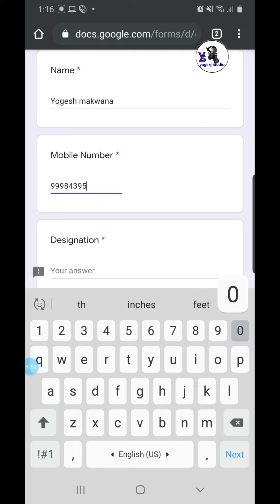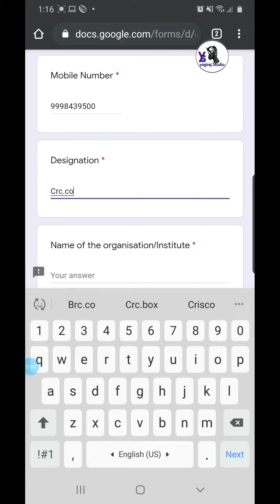How to online certificate course on basic edu. Statistics Gcert gujarat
મિત્રો ...

GCERT દ્વારા જુદા જુદા પ્રકારના ઓનલાઇન કોર્સ ચાલી રહ્યા છે. આ પૈકી ‘સર્ટીફીકેટ કોર્સ ઓન બેઝિક એજ્યુકેશનલ  સ્ટેટેસ્ટિક કોર્સ’ હમણાં જ ઘણા બધા મિત્રોએ સફળતા પૂર્વક પૂર્ણ કરેલ છે. આ બધા મિત્રોને ખૂબ ખૂબ અભિનંદન. આ કોર્સ ખાસ કરીને આપણને શિક્ષણના રોજિંદા કાર્યોમાં કામ કરવાની આગવી સૂઝ પૂરી પાડે છે. શિક્ષણમાં ઉપયોગી શૈક્ષણિક સૂચિતાર્થો જેવાકે Input Indicators, Output Iindicators અને Process indicators વગેરેની ગણતરી કરવી, વિવિધ રીપોર્ટ કાર્ડ નું વિશ્લેષણ અને અર્થઘટન, એક્સેલની મદદથી જે તે ઇન્ડિકેટર અંતર્ગત પરફોર્મન્સની ગણતરી, શિક્ષણની કાર્યયોજના તૈયાર કરવી વગેરે માટે આ કોર્સ ખૂબ જ ઉપયોગી છે.
શિક્ષણના એક સારા વહીવટકર્તા બનવા માટે આ કોર્સ નું આગવું મહત્વ છે. આ કોર્સમાં ડાયટ પ્રાચાર્યશ્રી, ડી.ઇ.ઓ.શ્રી, ડી.પી.ઇ.ઓ.શ્રી, ડાયટ લેક્ચરર, તાલુકા પ્રાથમિક શિક્ષણાધિકારીશ્રી, કેળવણી નિરીક્ષકશ્રી, મુખ્ય શિક્ષક, શિક્ષક, એમ.એડ. અને બી.એડ.ના તાલીમાર્થીઓ જોડાઈ શકે છે. આ કોર્સમાં જોડાવા માટે આ લિંક પર આપનું રજીસ્ટ્રેશન કરાવો. વહેલા તે પહેલાના ધોરણે કોર્સમાં એડમિશન આપવામાં આવશે. કોર્સ પૂર્ણ થયા પછી GCERT દ્વારા એક સર્ટિફિકેટ આપવામાં આવશે.
લોકડાઉનના સમયનો શ્રેષ્ઠ ઉપયોગ કરવાની આ કોર્ષ આપને તક પૂરી પડે છે. આ તક ઝડપી લઈએ. આ કોર્સમાં સફળતા માટે આપને અત્યારથી જ શુભકામનાઓ પાઠવું
 GCERT
 Gandhinagar